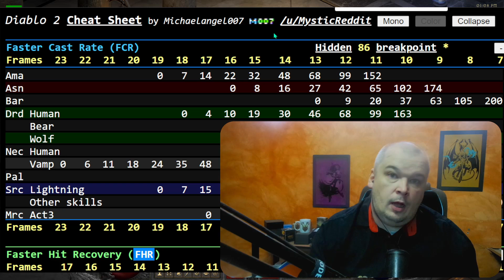[Diablo 2 Resurrected] Guide Javazone (Amazon Javelots). De Build Budget à Build OP!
De budget à OP dans diablo 2 Resurrected, comment rendre votre Javzon OP  avec un stuff budget,  et comment le rendre OP avec un stuff OP.   Un guide pour Javazon que je vous propose avec quelques retours d'experience

0:00 Pouic pouic
0:33 Les vaches mais pas que
1:05 Les chiffres importants
2:22 Session déshabillage
2:53 Stuff méga budget
4:25 Stats & Arbre de talent
6:40 Détails sur les choix d'items
8:49 Shopping
11:30 Démo Stuff méga budget
14:54 Budget +
16:00 Démo Stuff budget +
18:20 Budget ++
20:33 Démo Stuff budget ++
22:55 Enigma ou Infinity ?
24:16 Budget ++ +Enigma
25:30 Faster Cast + Stuff MF
30:20 Titan Eth ou pas?
31:20 Démo Stuff budget ++
31:55 Démo Stuff OP
35:23 Pouic pouic